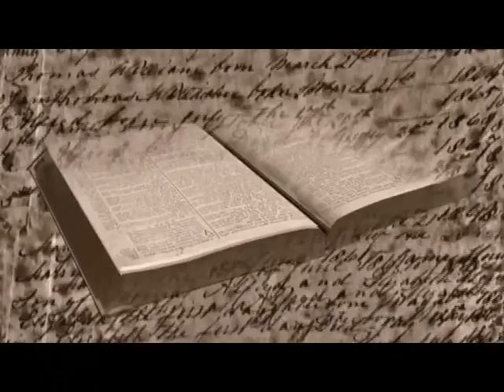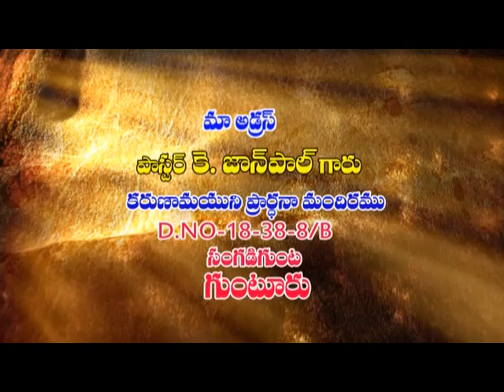gnt suresh ep 8